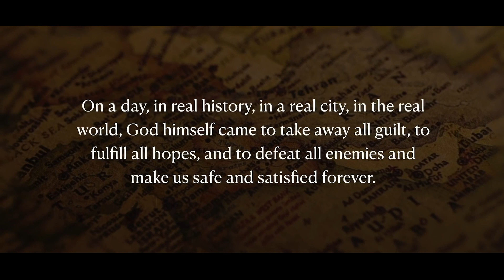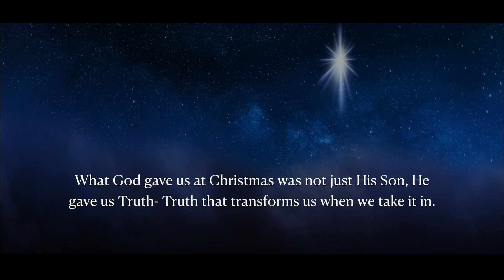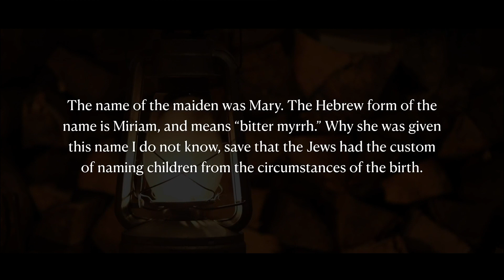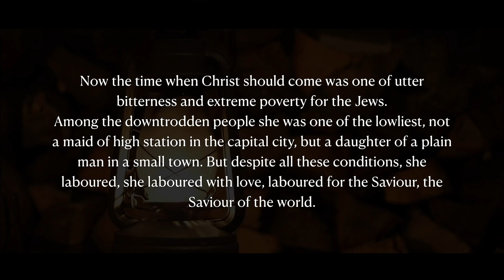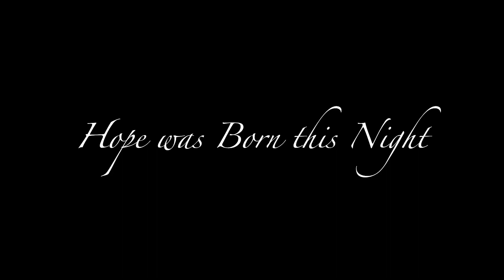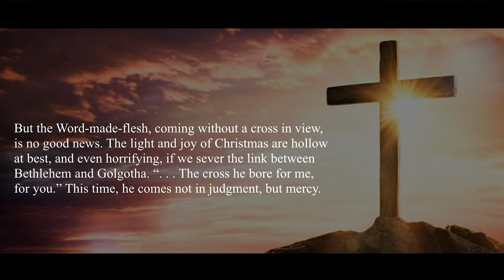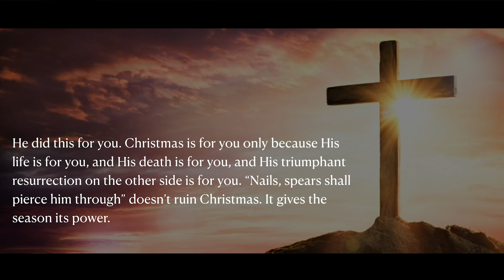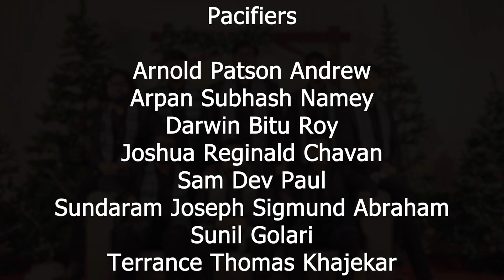Christmas Program - Hope Was Born | 24 - 12 - 2021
Song Title- Glory To God In The Highest
Artist- Old Friends Quartet, Talley Trio
Album- Glory To God In The Highest

Song Title- What Child Is This?

Song Title- Labor of love
Artist- Point of Grace

Song Title- Hope Was Born This Night
Artist- Sidewalk Prophets
Album- Merry Christmas To You (Great Big Family Edition)

Song- It's About the Cross
Artist- The Ball Brothers